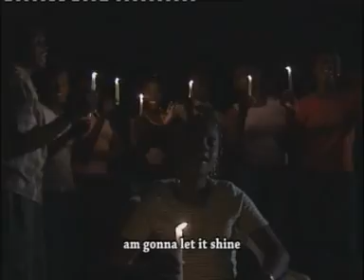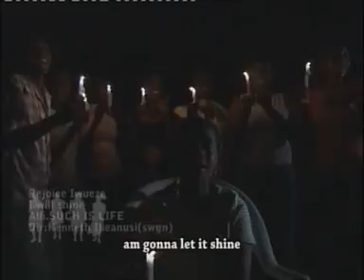I will Shine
Rejoice Iwueze in her solo Album (Such is life)